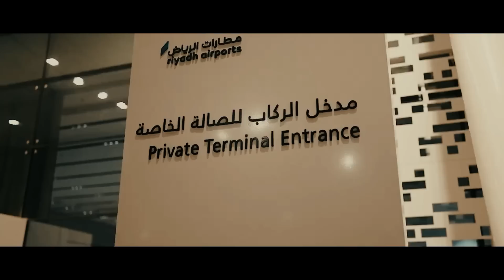Роналдудан Кутилмаган Карор Буладими Мбаппе Эрта Кайтди Мюдан Кутилмаган Трансфер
эл класико
liverpul chelsi